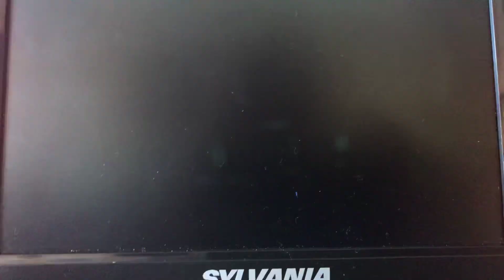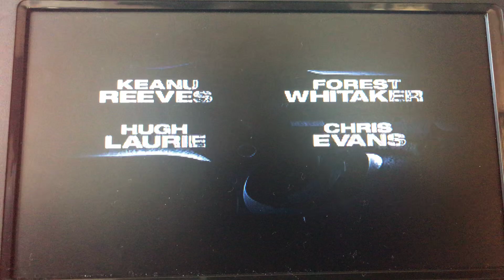Previews From The Happening 2008 DVD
Here's the Previews That Appeared on The Happening 2008 DVD. Here's the Order:
1. Street Kings trailer
2. Mirrors trailer